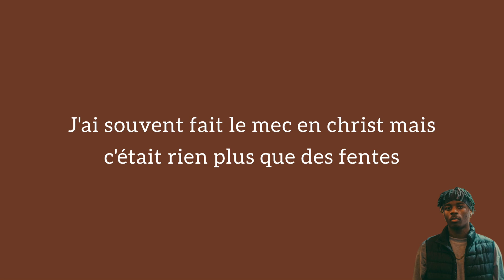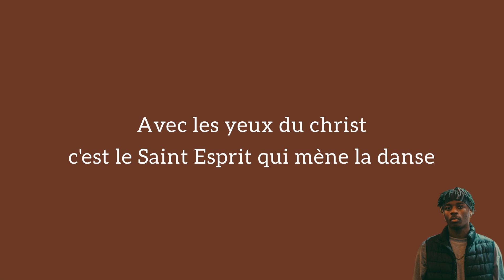David Okit - L’amour c’est plus que (Paroles)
Merci de suivre Holy Music Lyrics

Partage
Commente
Et n'oublie pas de t'aboner pour ne rien manquer.